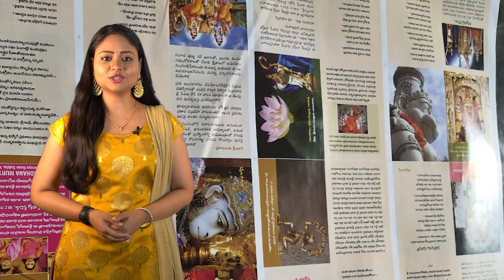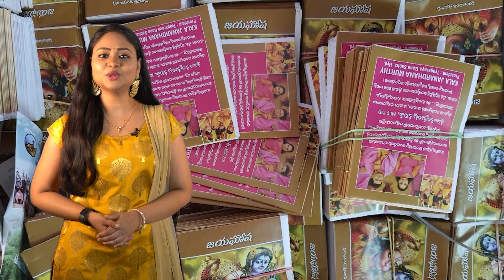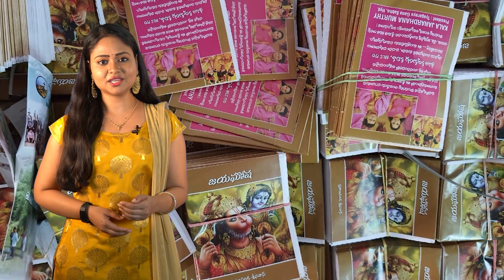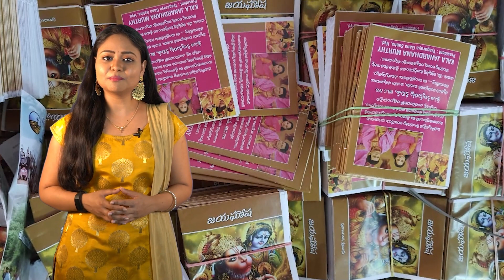కొండగట్టు హనుమంతుడికిపురాణపండతో కలిసి జై కొట్టిన కవిత|| Puranapanda Srinivas || Kavitha